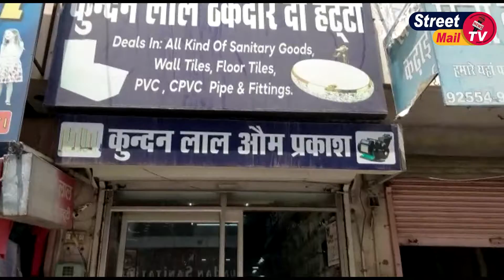भाजपा नेताओं ने पंजाब के मुख्यमंत्री कैप्टन अमरेन्द्र सिंह का पुतला फूंका